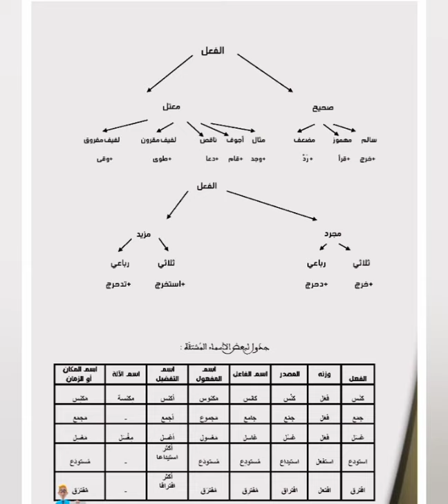ملخص اللغة العربية السادس ابتدائي